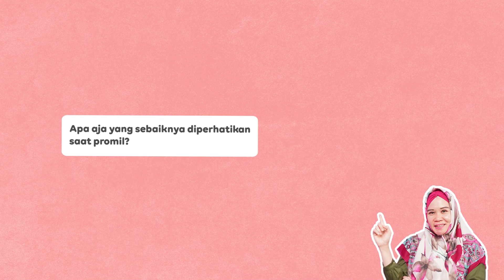Tips Memilih Promil Agar Cepat Hamil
Ada beberapa cara agar bisa berhasil hamil. Mulai dari cara yang alami, inseminasi, hingga bayi tabung dapat dicoba oleh Mama Papa yang sedang merencanakan kehamilan 🤰🏻

Lalu promil mana sih sebenarnya yang paling bagus? Kapan sebenarnya waktu yang tepat untuk memulai promil? 🤔

Simak penjelasan dari dr. Mira Myrnawati, Sp.OG dari Ovarya Clinic di video berikut ini 👋🏻

🍀 Tentang Hallobumil
Hallobumil adalah aplikasi interaktif pertama di Indonesia, yang menemani Mama dari sebelum hamil, selama hamil, sampai setelah melahirkan. Hallobumil dipakai lebih dari 5 juta Mama di seluruh Indonesia & negara lainnya dan terus berkomitmen untuk selalu MengertiMama ❤️